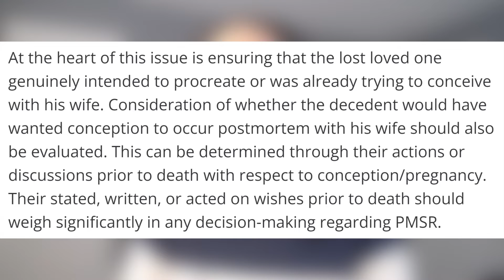Postmortem Sperm Retrieval | Case Analysis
A 30-year-old male dies at the hospital, and his wife asks the doctors to retrieve his sperm so that she can conceive his child.